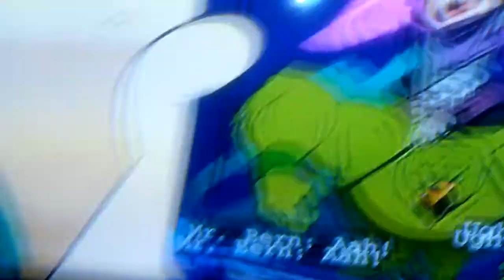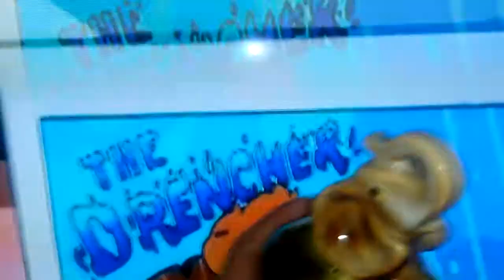The Brian Show